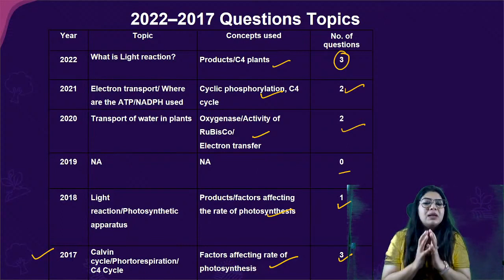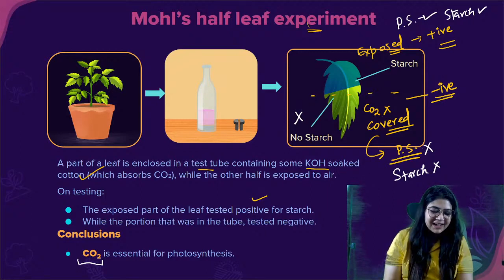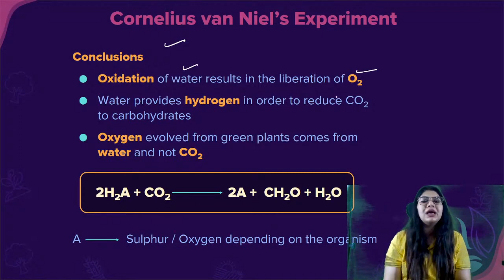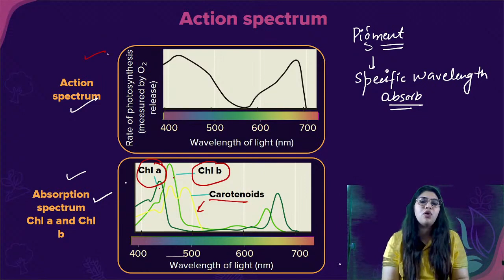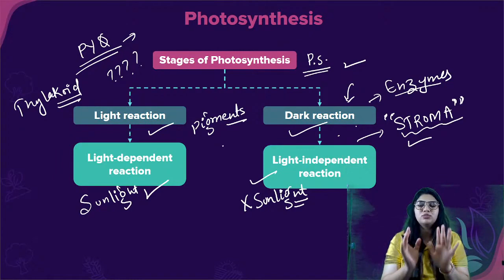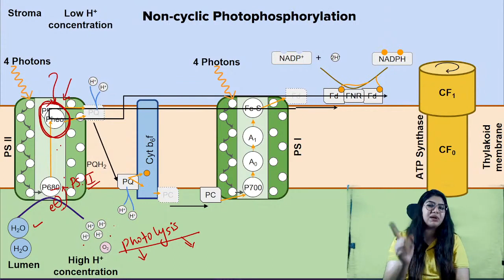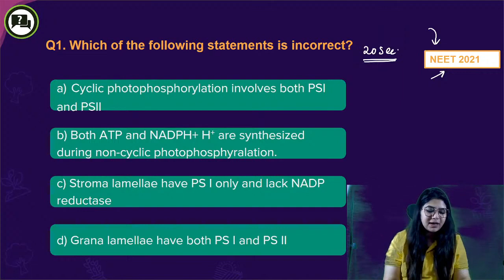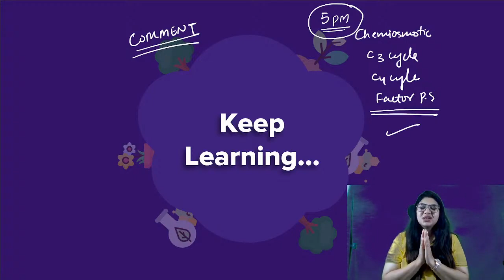Photosynthesis in Higher Plants 1 || NEETBotany || Beena Yadav || Saraansh || Infinity Learn NEET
Welcome to our NEET Botany series on Photosynthesis in Higher Plants! In this exciting episode, join renowned educator Beena Yadav as she delves into the fascinating world of plant photosynthesis. Whether you're a NEET aspirant or just a curious learner, this video is perfect for gaining a comprehensive understanding of this vital biological process.

In this session, Beena Yadav will break down the complex mechanisms of photosynthesis in a clear and engaging manner. From the light-dependent reactions to the Calvin cycle, she'll guide you step-by-step through the entire process, ensuring you grasp each concept with ease.

Saraansh brings you this educational initiative in association with Infinity Learn NEET, a platform dedicated to empowering students with top-notch NEET preparation resources.

Don't miss this opportunity to enhance your knowledge and excel in your NEET Botany preparation!

Let's embark on this enlightening journey of Photosynthesis in Higher Plants together. Happy learning!